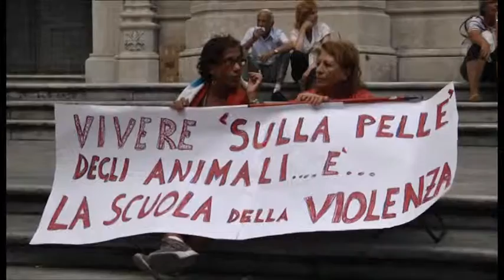Napoli - Messa e manifestazione per la pace (09.09.13)